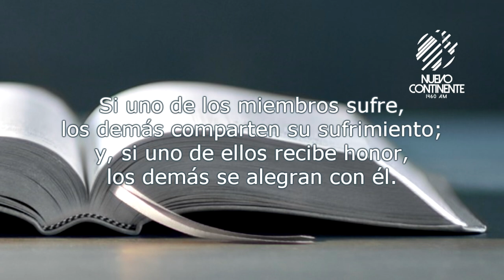Superiores No, Complementos Sí - Reflexión | Emisora Nuevo Continente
▹Reflexión con Delson Morales para este miércoles 27 de enero de 2021